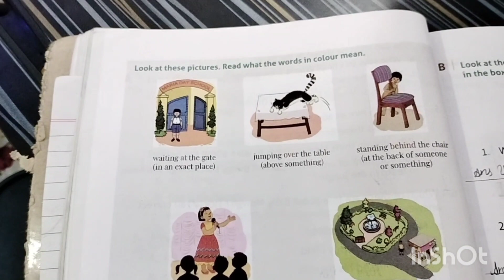Bacho ko test ke liye कैसे ready करें।।Tuition vlog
Hello friends My name is manisha Pandey from Lucknow Uttar Pradesh
mai es channel par educational videos upload krti hu.